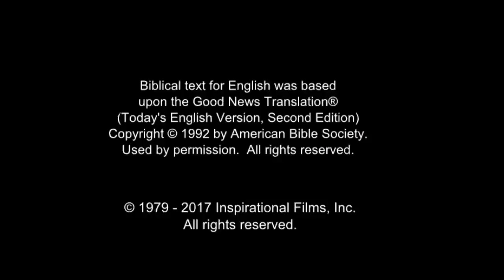Arabic, Modern Standard - Very Very Good News! رُومَـــا Romans 10 Verse 9 - Risen Jesus Saves!(12)